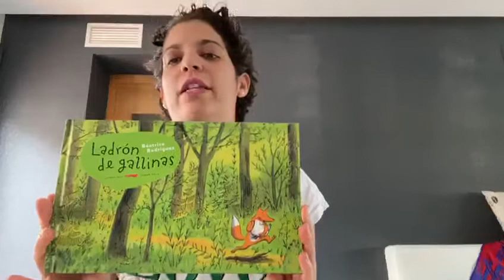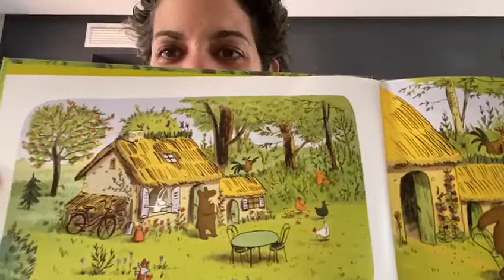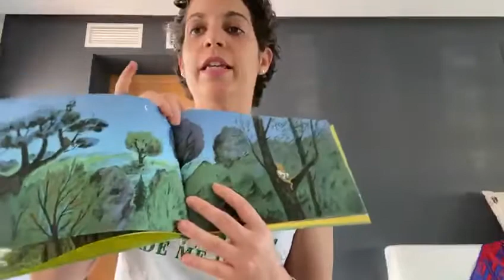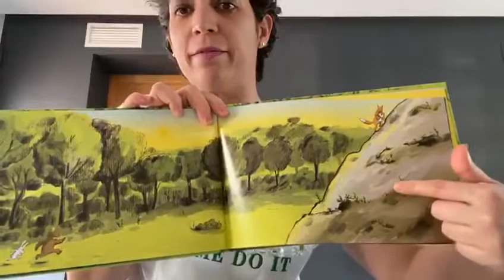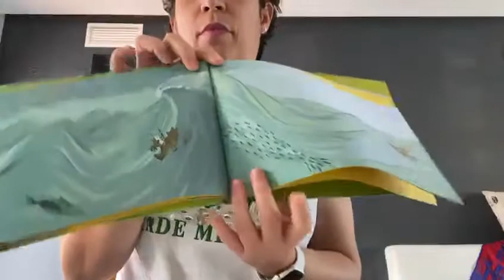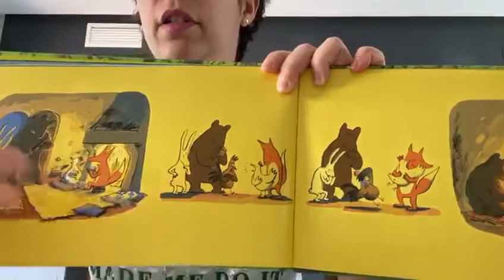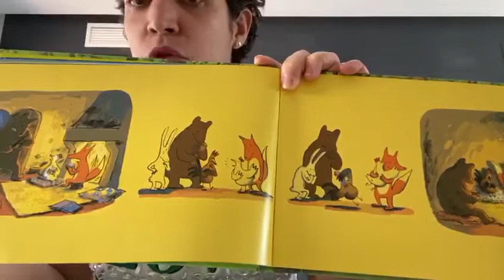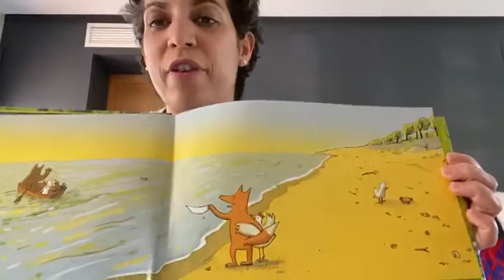Aula Online / Un cuento al día, la mejor medicina / "Ladrón de gallinas"